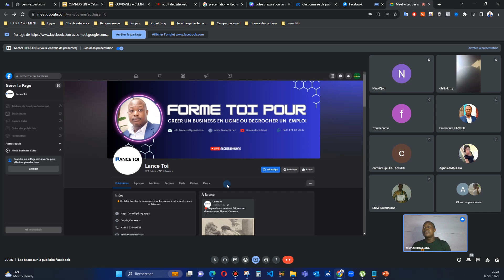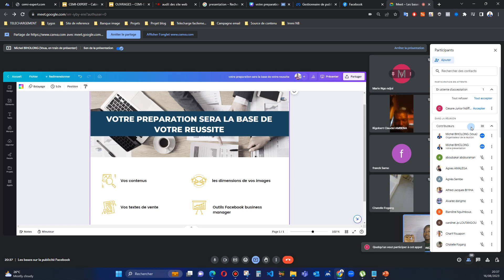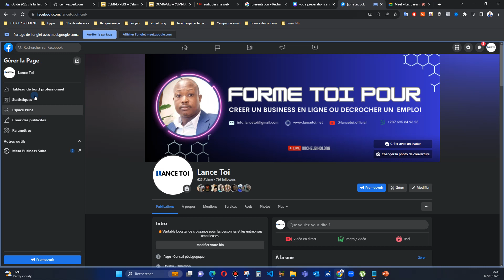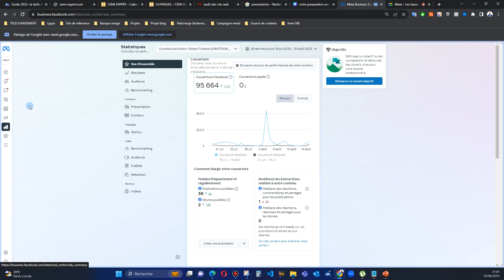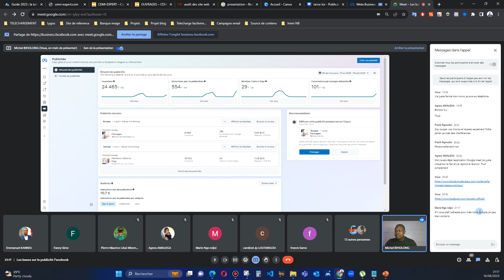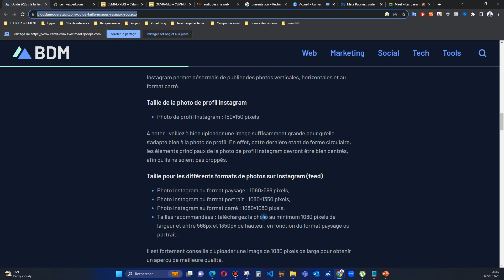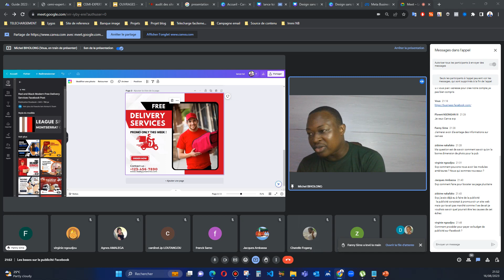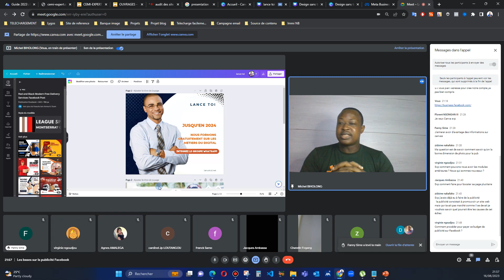Comprendre les bases de la publicité Facebook en 2024 pour réussir son business sur internet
Conférence en ligne: Comprendre les bases de la publicité Facebook en 2024 pour réussir son business sur internet

Besoin de recevoir vos paiements 10 pays en Afrique

Besoin de recevoir des pourboires en ligne de tes fans depuis 10 pays en Afrique

Besoin de recevoir des don en ligne de tes amis et connaissances  depuis 10 pays en Afrique

Besoin de décrocher un permis de travail au Canada
Besoin de décrocher un emploi au Canada
Voici ce que nous avons pour vous
Procédure complète
Visa travailleur
Contrat de travail
Hébergement pendant 45 jours au Canada en attendant de votre premier salaire.

Billet d'avion optionnel en fonction de l'employeur.
Préparer les subsistances(nourriture et vêtements)pour vos 45 premiers jours au Canada.

Besoin de conseil pour rechercher une école au Canada, en France, Allemagne...

Besoin d'une école qui vous envoie la lettre d'acception au Canada en trois jours.
Filières: marketing numérique; e-Commerce ou cybersécurité